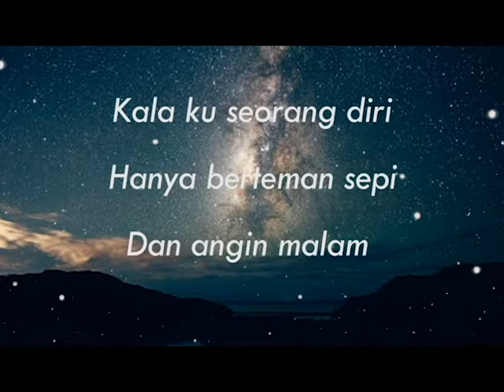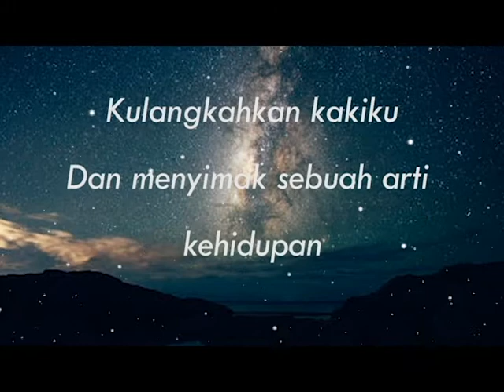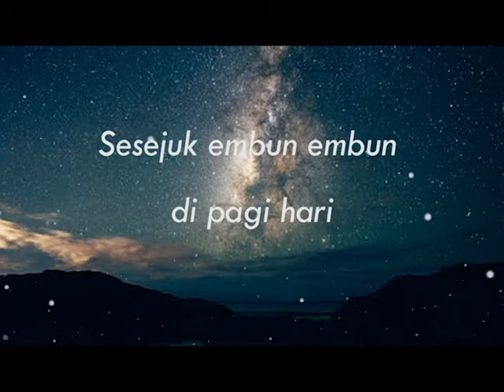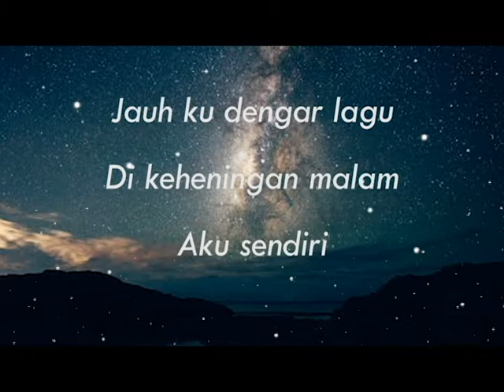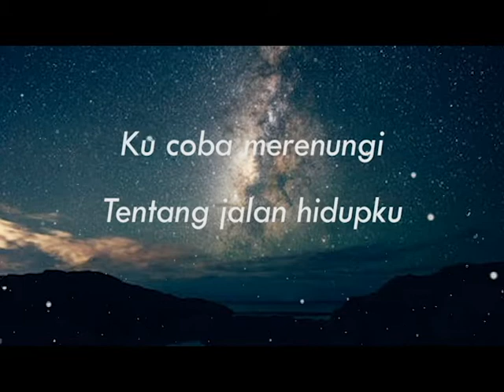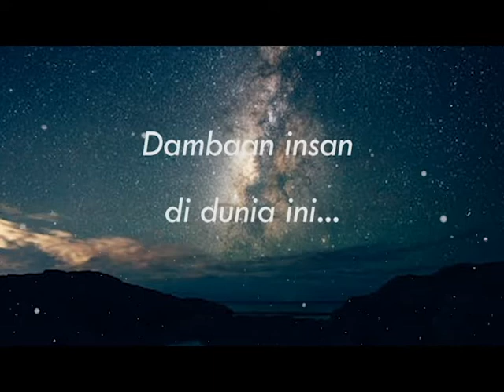SEBERKAS SINAR - NIKE ARDILLA - Lirik || (Cover By MEISITA LOMANIA ft. IPANK)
Youtube Cover Asli :
SEBERKAS SINAR - NIKE ARDILLA (Cover By MEISITA LOMANIA ft. IPANK YUNIAR)

Youtube Lagu Asli :
Nike Ardilla - Seberkas Sinar (Official Music Video)